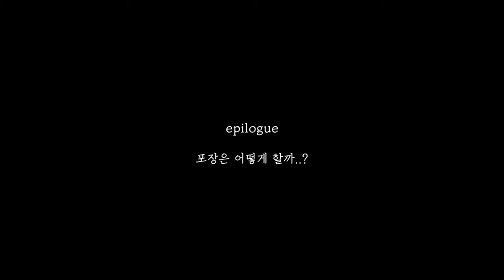고급스러운 구움과자 "카페 마론(Cafe marron)" - 카페쿠키, 카페구움과자, 아름다운 티푸드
안녕하세요~ 원더영아입니다💓

사바랭틀을 이용해서 고급스러운 티푸드를 만들어 보아요!
첫 입에 느껴지는 헤즐넛의 고소함과 럼의 풍미.
커피의 쌉싸름함과 진한 초코 가나슈의 조화는 완벽한 어른들을 위한 티푸드로 손색이 없답니다.

이제까지 제가 올린 품목들을 하나 둘 만들어 모아보면..
유명한 호텔의 애프터 눈 티 셋트 부럽지 않다죠! ^^
3층 케익 스탠드에 고급스럽고, 미니미한 디저트들을 골고루 올려두면 그 날의 주인공.. 완벽한 시선집중!^^

오늘도 누구에게나 사랑 받을 디저트 “카페 마론(Café marron)” 함께 만들어요!

사바랭틀 (지름 7cm x 깊이 1.5cm) 24개 분량

Ingredients (재료)

85g unsalted butter 무염버터
130g powdered sugar 파우더 슈가
150g egg 전란
34g chestnut paste 밤 페이스트
85g almond flour 아몬드가루
65g cake flour 박력분
2.7g baking powder 베이킹 파우더
10g coffee powder 인스턴트 커피가루

= Syrup(시럽) =
64g kahlua 깔루아
31g rum 다크럼

= Deco (데코용 초코) =
30g milk chocolate 밀크 초컬릿
30g coating dark 코팅용 다크 초컬릿
30g Heavy cream 생크림

틀에 칠하는 용도의 실온 버터 적당량
3~4mm 크기의 헤즐넛 분태 적당량

165℃/ 15~17min 굽기